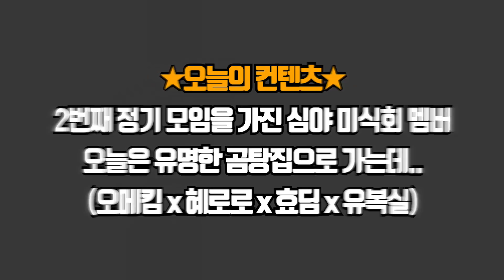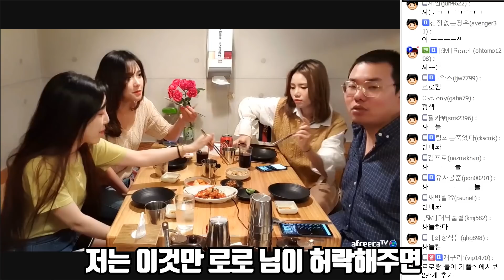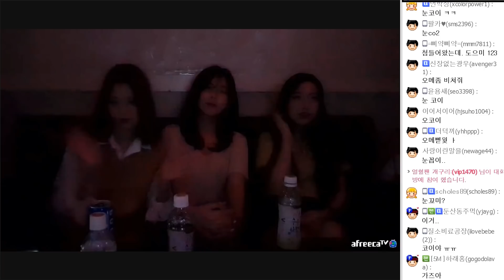새벽에 찾아온 위기.. 견뎌야 해;;